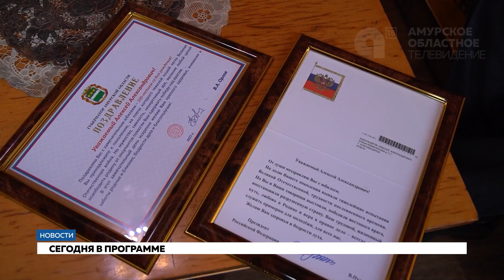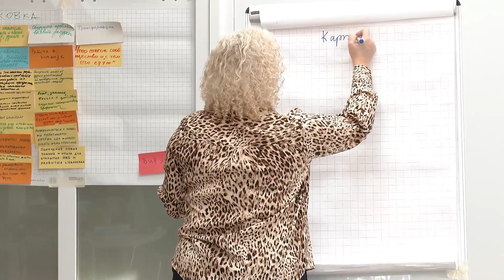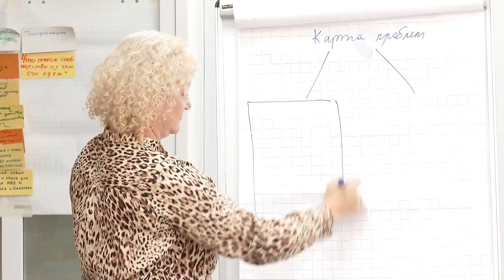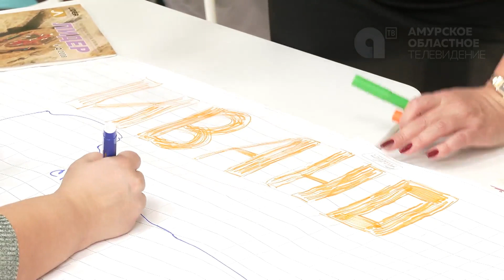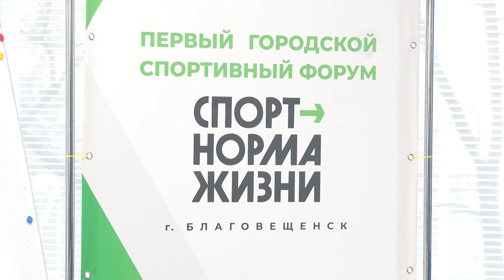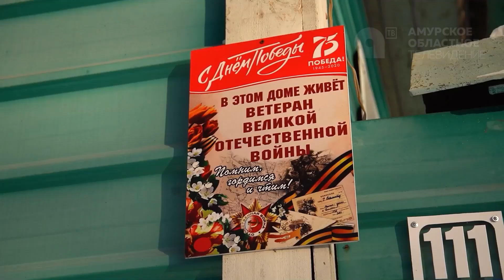Новости 24.11.2021 г